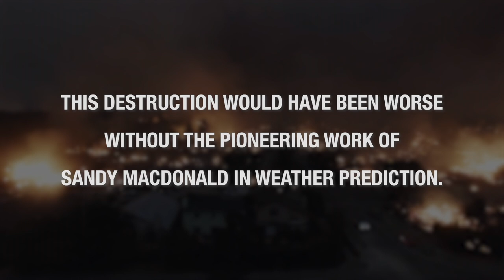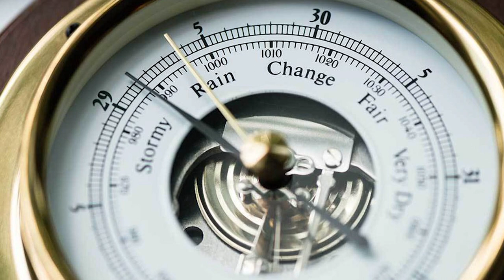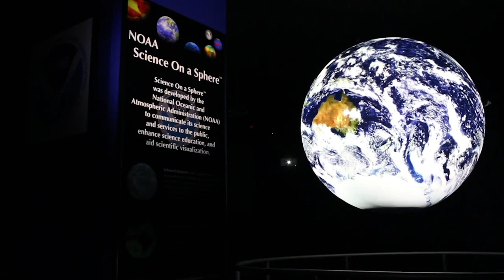Sandy MacDonald- Montana State University Honorary Doctorate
Meteorologist Sandy MacDonald is recognized for his achievements in the field of weather forecasting, supercomputing and climate education.